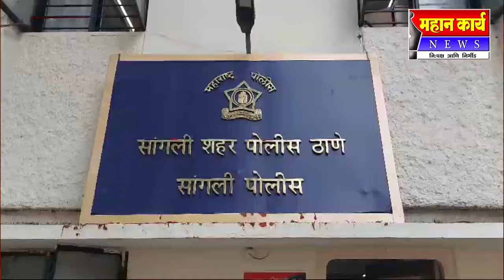भरधाव ट्रकच्या धडकेत वृध्दाचा मृत्यू : सांगलीतील कोल्हापूर रोडवर असलेल्या शत्रूनंजयनगर येथील घटना